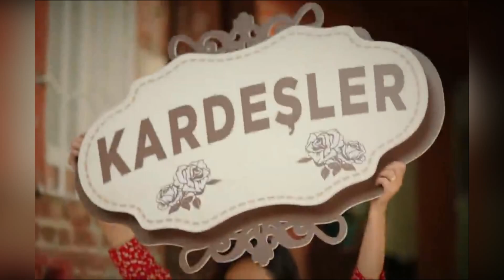Capitulo 21/3: FESTİVAL MİS HERMANOS Serie Turca ( Doruk Asiye Ömer Şengül Kadir Orhan Kardeşlerim)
TODO POR Mİ FAMİLİA Capítulo 40